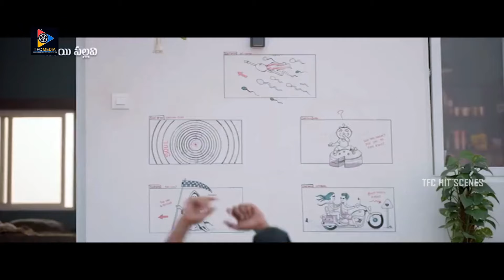మీ అమ్మాయి వెంట పడేది పెళ్లి కోసం కాదండీ || Nani Movie Scenes || TFC Hit Scenes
Watch & Enjoy : మీ అమ్మాయి వెంట పడేది పెళ్లి కోసం కాదండీ || Nani Movie Scenes || TFC Hit Scenes.